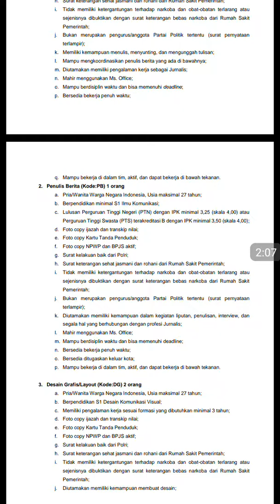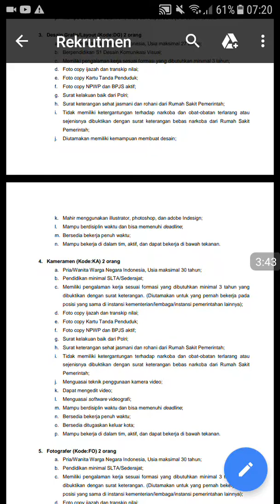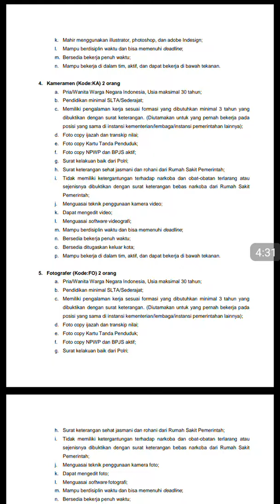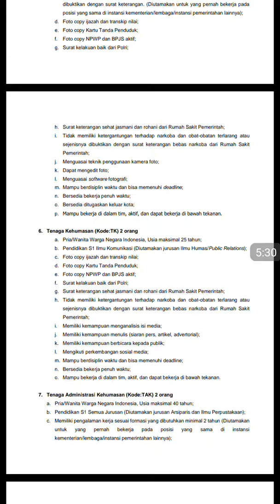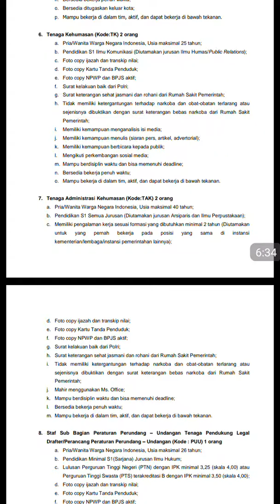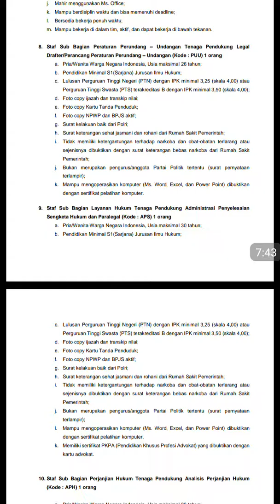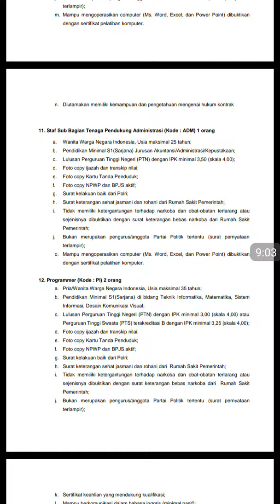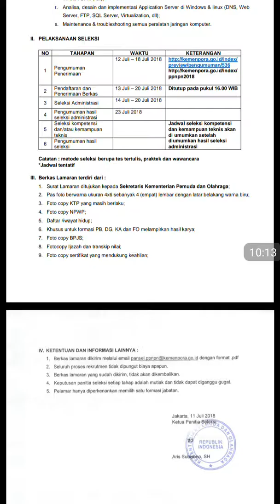LOWONGAN KEMENPORA JULI 2018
Lowongan Kementerian Pemuda dan Olahraga Republik Indonesia Juli 2018